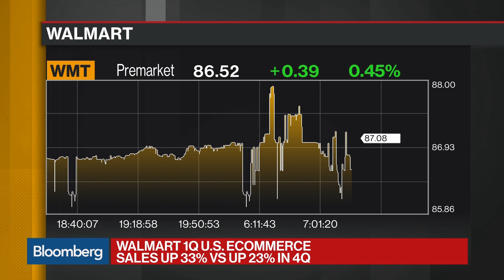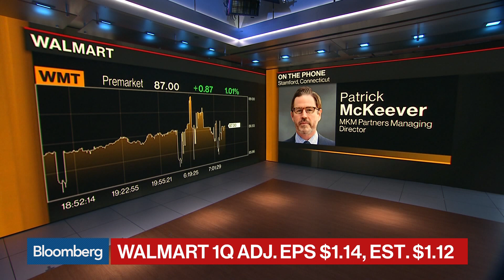Walmart Tops Profit Estimates on Online Sales Boost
May.17 -- Patrick McKeever, managing director at MKM Partners, examines first-quarter results from Walmart Inc. He speaks on "Bloomberg Daybreak: Americas."